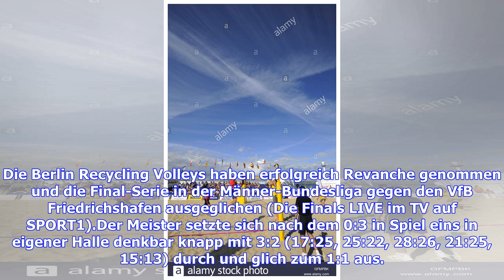VIDEO: Volleyball, Männer-Bundesliga: Berlin schlägt Friedrichshafen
Die Berlin Recycling Volleys haben erfolgreich Revanche genommen und die Final-Serie in der Männer-Bundesliga gegen den VfB Friedrichshafen ausgeglichen (Die Finals LIVE im TV auf SPORT1).Der Meister setzte sich nach dem 0:3 in Spiel eins in eigener Halle denkbar knapp mit 3:2 (17:25, 25:22, 28:26, 21:25, 15:13) durch und glich zum 1:1 aus. Drei Siege sind für den Meistertitel nötig, Spiel drei steigt am Sonntag in Friedrichshafen (14.30 Uhr). Bildergalerie Volleyball-Playoffs: Das Powerranking ...